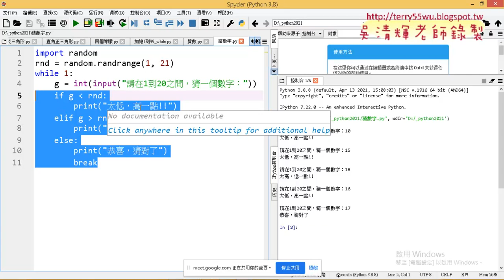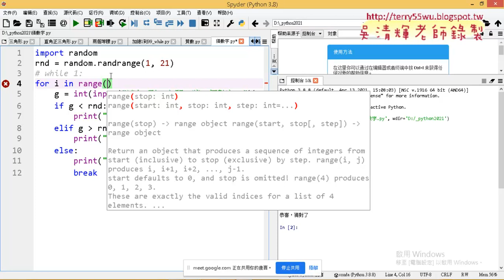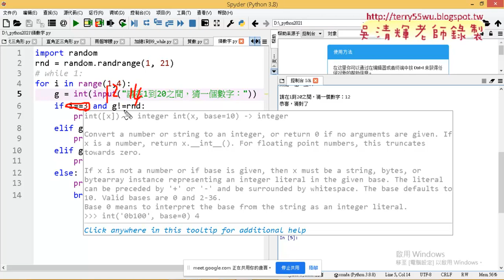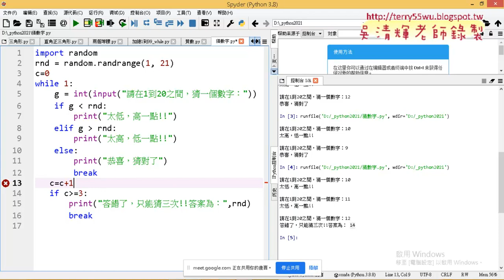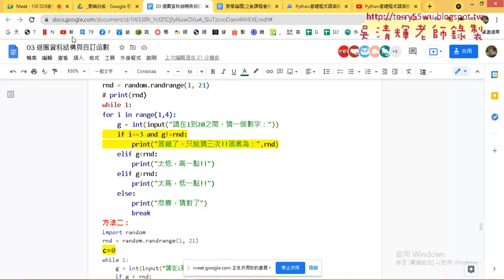02 猜數字改為只能猜三次的兩種方法